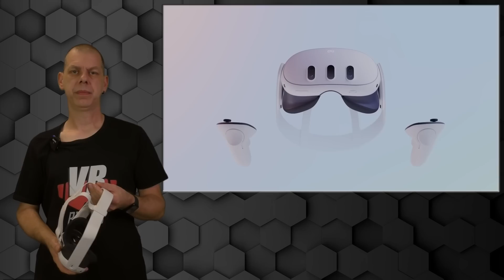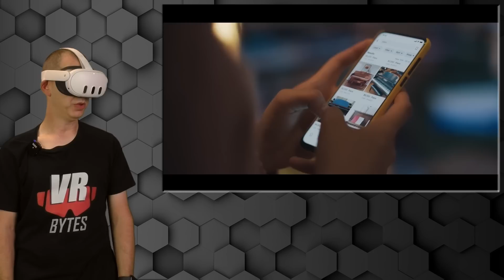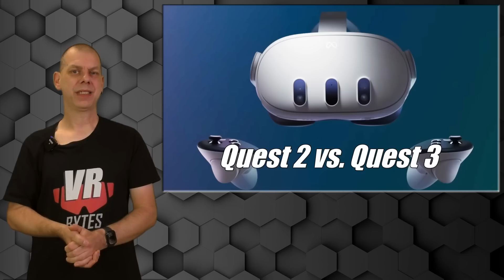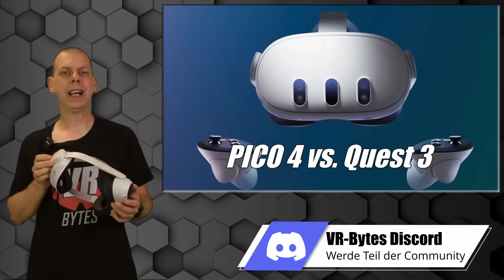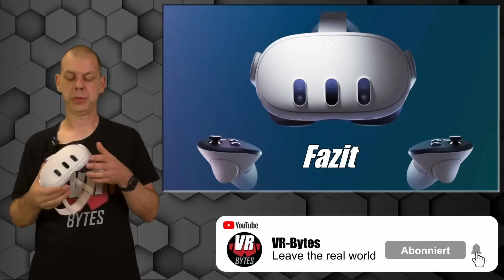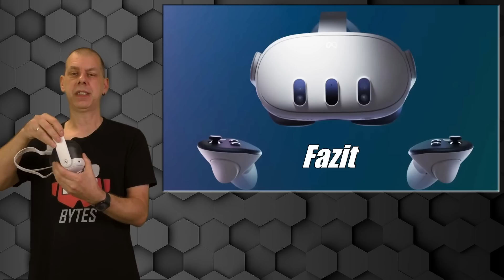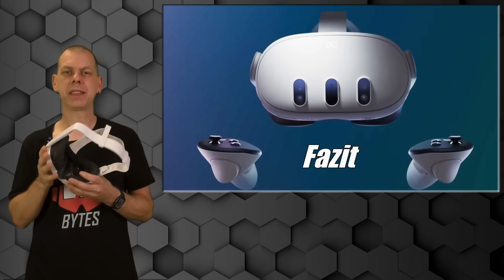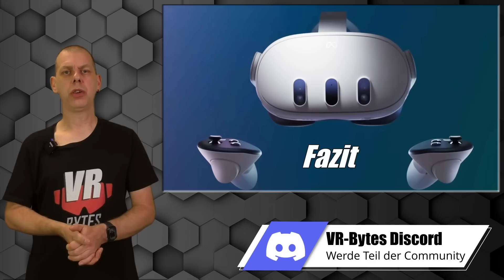Meta Quest 3 / Meine Meinung / Erfahrung / Test / Review / Eindrücke / Meta Quest 3 Spiele Deutsch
Ich habe die Meta Quest 3 nun fast eine Woche nutzen können. Was ist meine Meinung, meine Eindrücke und mein Fazit zur Quest 3? Das habe ich für Euch in diesem Video festgehalten.

📂 Kategorie und Erscheinungsdatum:
Meta Quest 3 Spiele Deutsch 2023

🛒 Ihr findet die Meta Quest 3 ab 549,99 € im Meta Quest Store.

🎞 Kapitel 🎞
0:00 Einleitung / Intro
1:18 Die Meta Quest 3
5:42 Die Controller
7:01 Mixed Reality
17:05 Nicht so toll
24:03 Quest 2 vs. Quest 3
28:43 PICO 4 vs. Quest 3
33:23 Fazit & Verabschiedung

🛠 Meine Hardware 🛠
🥽 VR-Headset: Oculus Quest 1 (64 GB)
🥽 VR-Headset: Meta Quest 2 (256 GB)
🥽 VR-Headset: Meta Quest 3 (128 GB)
🥽 VR-Headset: PICO 4 (256 GB)
🥽 VR-Headset: Oculus Rift S
🥽 VR-Headset: PSVR 2
🥽 VR-Headset: DPVR E4
📹 Kamera: Panasonic »HC-V777« Camcorder
📹 Kamera: Elgato Facecam
🎧 Kopfhörer: Anker Soundcore VR P10
🎙 Mikrofon: Rode Wireless Go Micro
🎙 Mikrofon: Elgato Wave
💡 Beleuchtung: MOUNTDOG Dauerlicht Softbox Set
💾 Schnittsoftware: Davinci Reslove 17 Studio
💻 Schnitt PC: MacBook Air M1 512GB
💻 Schnitt PC: iMac M1
💻 Streaming PC: HP Omen 15 Laptop
🖥 Mein VR PC für Rift S und Oculus LINK / Virtual Desktop:
16GB DDR4 2666 MHz
Nvidia GeForce RTX 2070 8GB
730Watt Xilence Performance A+ Serie Netzteil